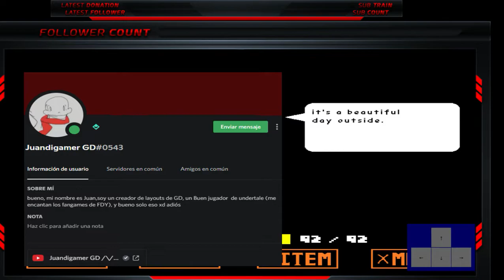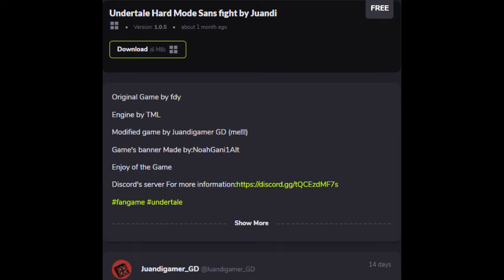Undertale SANS HARD pero con MEMES de mr.increible y otros locos y reaccion del fangame del sub xd